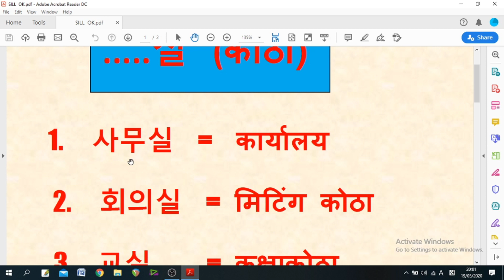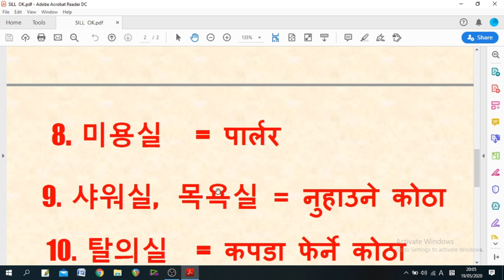EPS TIPS N TRICKS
HELLO .
EPS  TIPS  & TRICKS  LIYERA  AAYEKO XU  RAMRO SANGA SUNERA REPLY GARNU HOLA .
 DHANYABAAD.